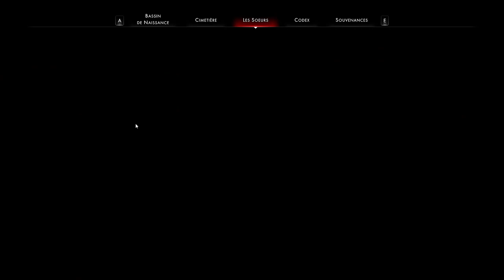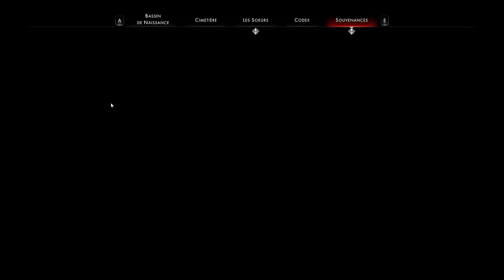#05. OTHERCIDE - La violence des Chasseurs [FR][LecygneNoir]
Petit retour sur ce jeu somptueux et trop peu joué qu'est Othercide ! 3 ans après, ça reste un vrai coup de coeur 😍

🎮 : Othercide
Vous avez aimé ? Vous pouvez aider la chaine en achetant chez notre partenaire !

- Ardarin
- Broudaff
- Célestin
- Mallevin
- Mangazore
- Zmoi6